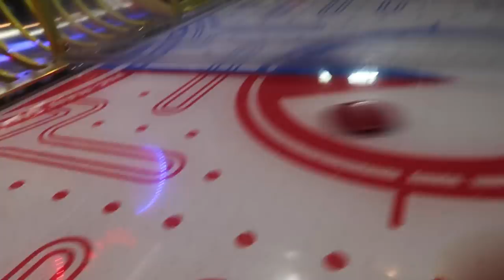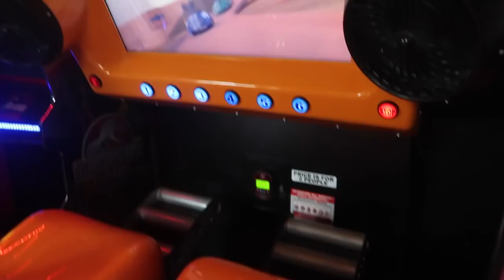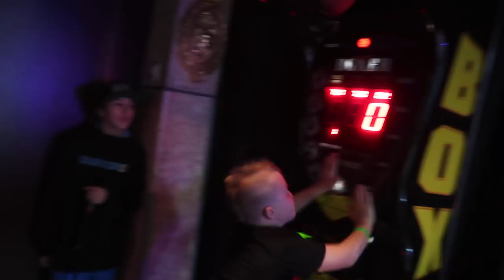GETTING IN TROUBLE ON A CRUISE!